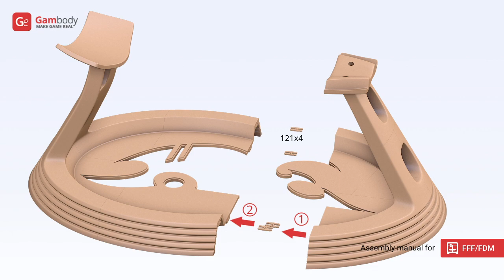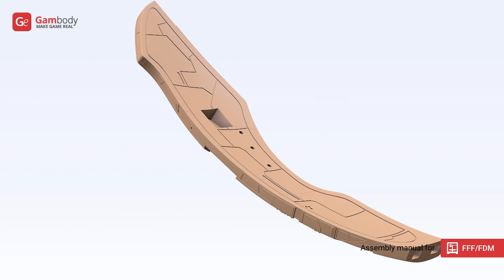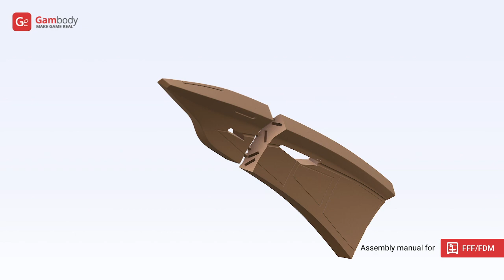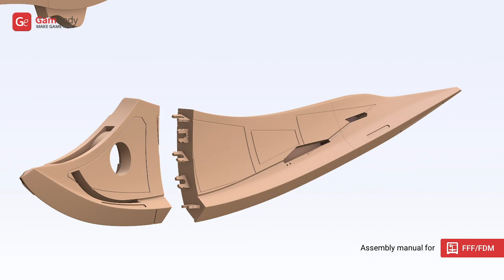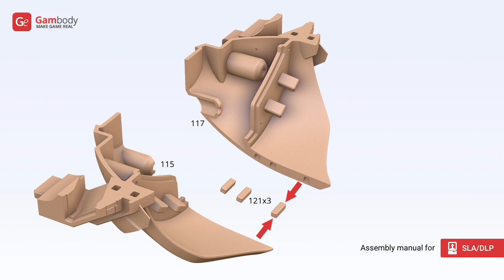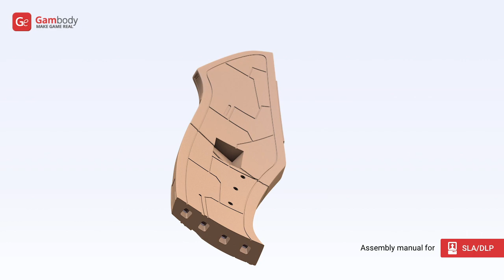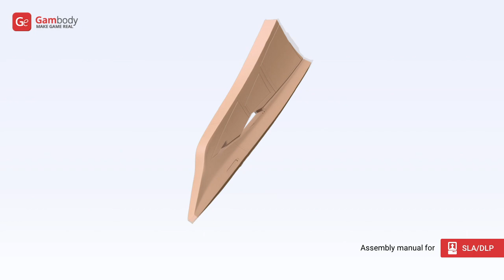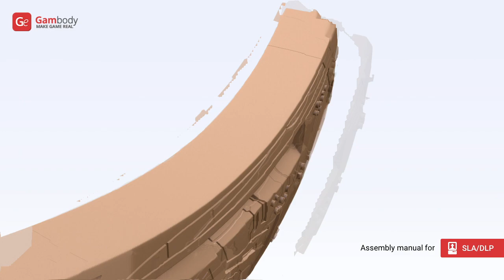Protoss Carrier 3D Printing Model | Assembly by Gambody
Protoss Carrier 3D Model for 3D printing now is available on Gambody Marketplace!

00:00 — Intro + LED wiring
00:18 — FFF/FDM 1.0 version assembly
06:16 — DLP/SLA/SLS 1.0 version assembly

Protoss Carrier 3D Model for 3D printing consists of 242 parts.

Scale:
After being printed will stand:
FFF/FDM version:
- 446 mm tall, 356 mm wide, 685 mm deep;
DLP/SLA/​SLS version:
- 223 mm tall, 178 mm wide, 342 mm deep.